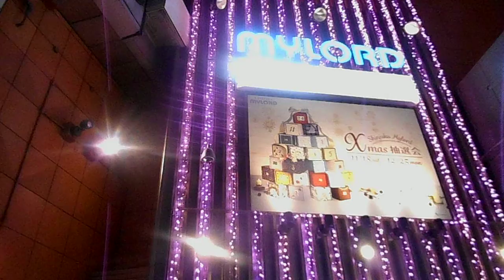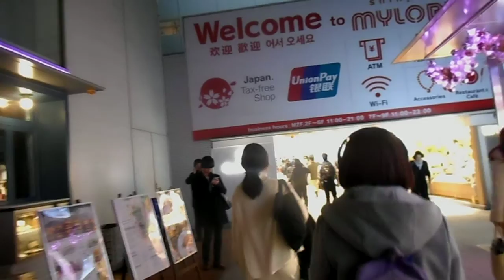DSCN4132クリスマス20171207新宿 モザイク通り